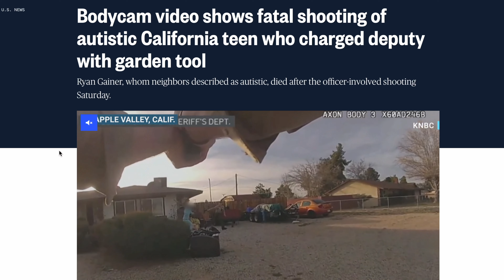🎬 The Autism Hero Project Presents: HeroesUnite - The NEED for First Responders Autism Training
HeroesUnite: Bridging the Gap Between First Responders & Autism — The Need for Training

In the U.S., over 1.28 million law enforcement officers serve our communities, yet a critical gap exists in interactions with individuals on the autism spectrum. Studies like (Source: Criminal Legal News) show that autistic individuals are 7X more likely to encounter law enforcement than others, highlighting the need for specialized training.

This is where HeroesUnite steps in.

Join Us!

The Autism Hero Project (AHP), in collaboration with the Elgin Police Department, invites you to an exclusive screening of our powerful documentary: HeroesUnite - The NEED for First Responder's Autism Training.

Beyond the Screening

Following the film, join a Q&A session with representatives from AHP, the Elgin Police Chief, Senator Castro, State Attorney Mosser, and other community partners.

Why You Matter

We see you as a vital ally in creating positive interactions between first responders and individuals with autism. Your presence would be invaluable as we explore the critical importance of autism training and discuss how we can unite for lasting change.

Event Details
📅 Date: Saturday, November 16th, 2024
📍 Location: Judson University, Herrick Chapel - 1151 N State Street, Elgin, IL 60123

Community Partners | Autism Parents | City Officials | Legislators | Esteemed Guests

RSVP & Refreshments
Light refreshments will be served. Please confirm attendance by November 8th, 2024 via Eventbrite

Let's bridge the gap together!